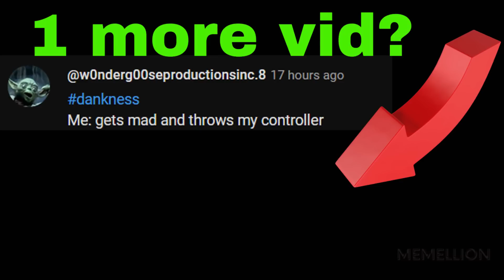MEMES WITHOUT BOTTOM TEXT